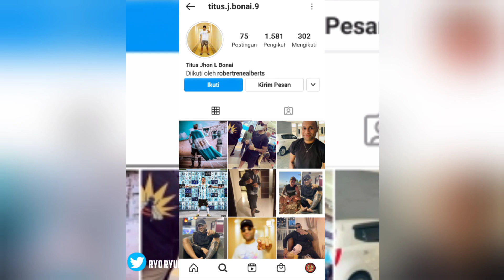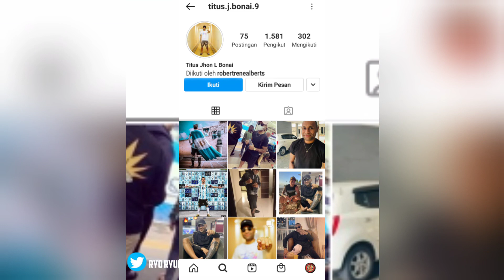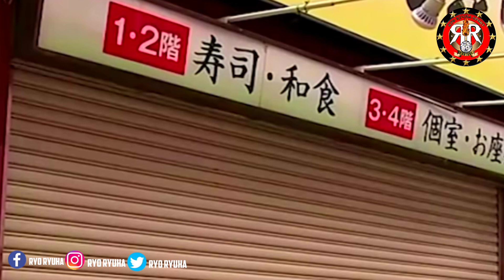ALASAN UTAMA LIGA BELUM BERGULIR | PSS SLEMAN BELI MANDZUKIC | SPONSOR BARU LIGA 1, DLL